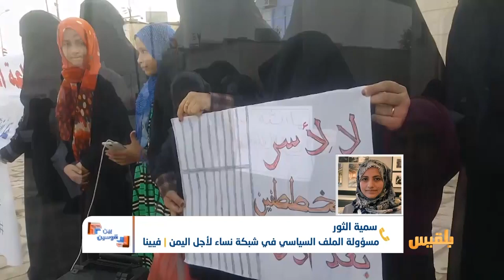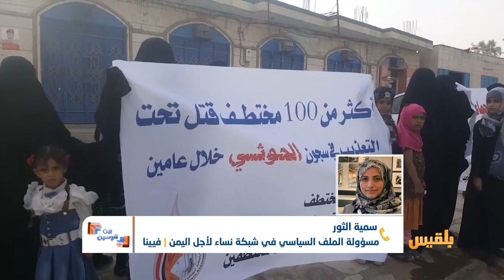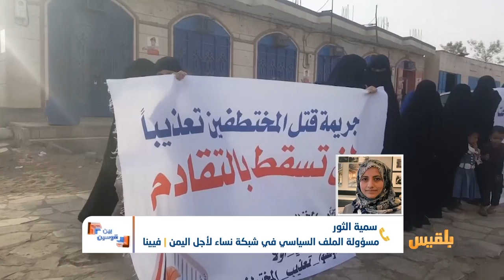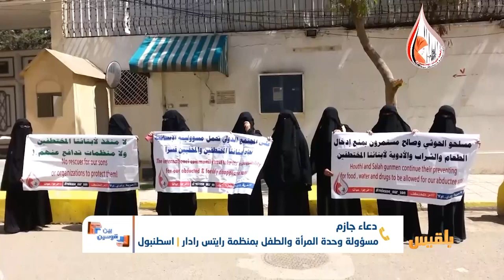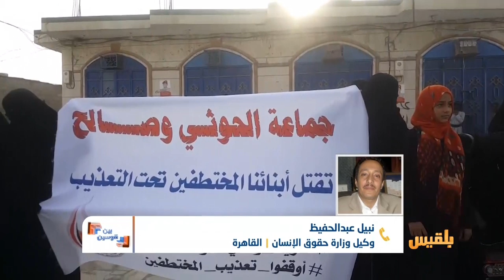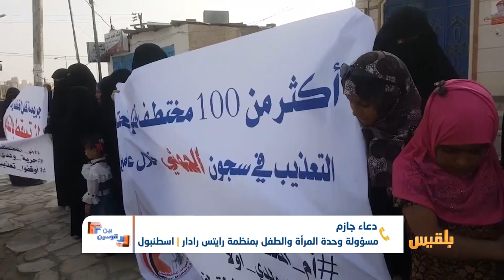بين قوسين | المرأة اليمنية.. الحلقة الأضعف في الحرب | تقديم: شادي نجيب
أعلنت منظمة رايتس رادار لحقوق الإنسان في العالم العربي أنها وثّقت أكثر من 16 ألف انتهاكا ارتكبتها أطراف الصراع المسلح في اليمن ضد النساء في 19 محافظة يمنية خلال فترة الحرب الراهنة .

تفاصيل ومعلومات كثيرة تضمنها التقرير، الأمر الذي يستدعي قراءة في الوضع المؤسف الذي تعيشه النساء في اليمن.